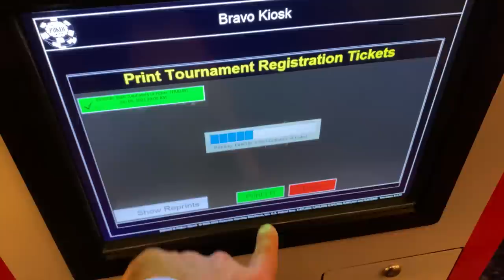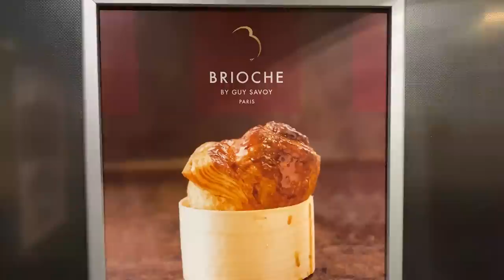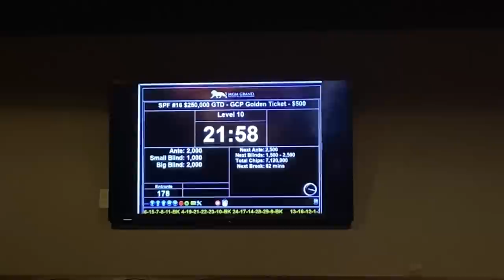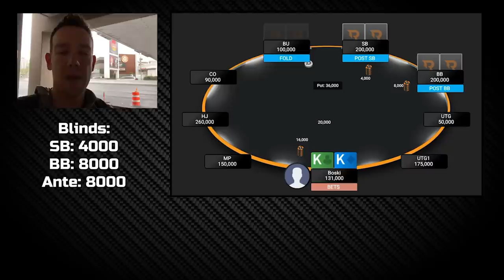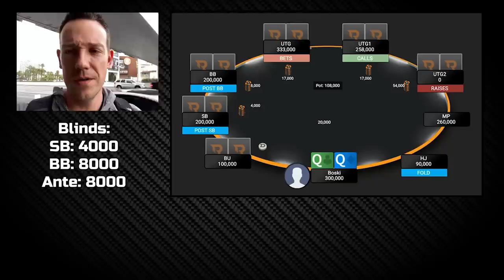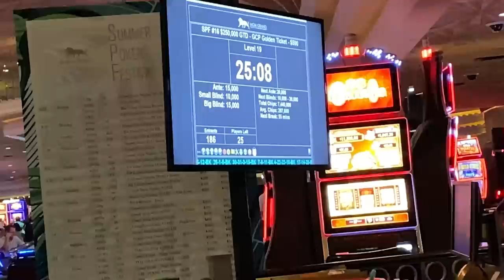POCKET ACES at MGM Grand Poker Room | WSOP Vlog #7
In this poker vlog I play at the World Series Poker in the $300 Gladiator $3,000,000 GTD.  I also visit the MGM Grand Las Vegas and play a $500 poker tournament with a $250,000 prize pool